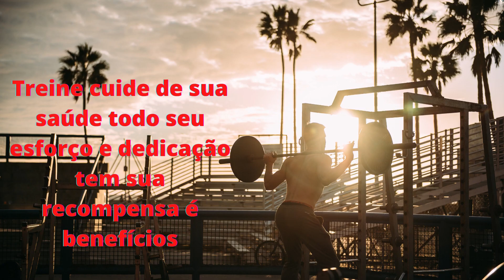Fitness training 1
Sempre conteúdo novo no canal: MIX Cultura